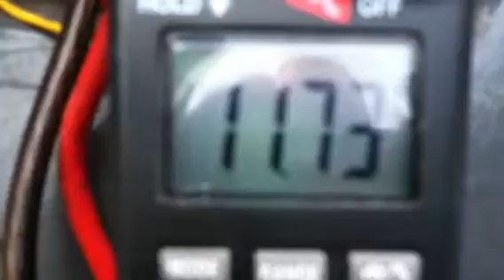Hho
Stiffing up battery voltage